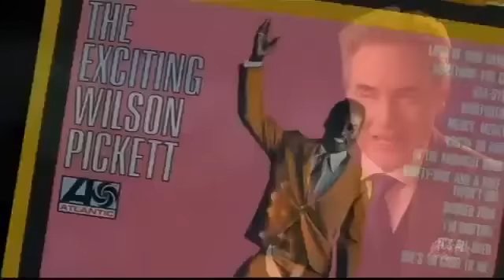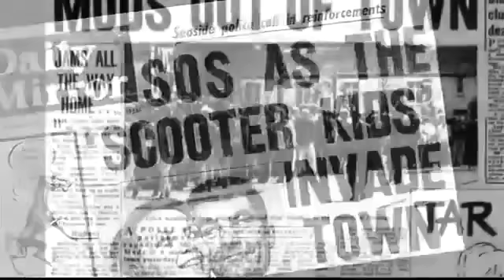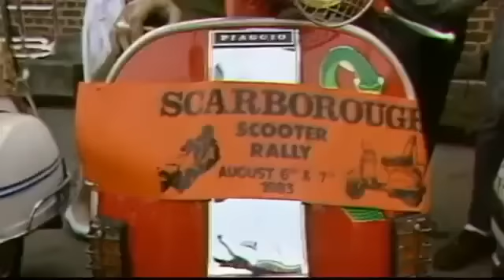MOD: Subculture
A film done for Fred perry about british youth subculture's this is the story of the birth of the MODS...please like the SUBCULTURE facebook page here for all info on up and coming music events